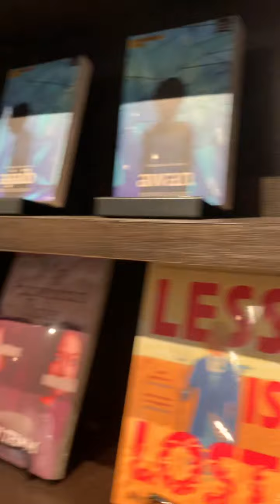Pavilion bukit jalil Tsutaya Books